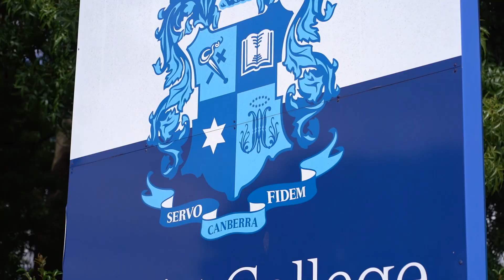GWS GIANTS Community Camp in Canberra 2023